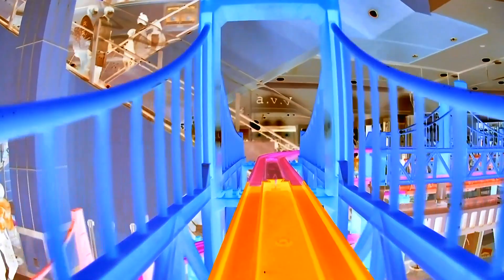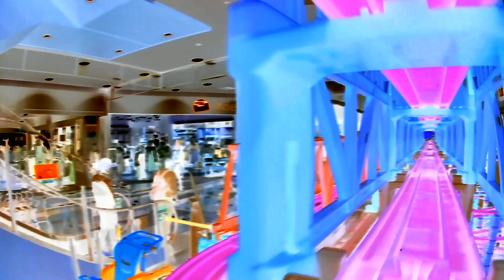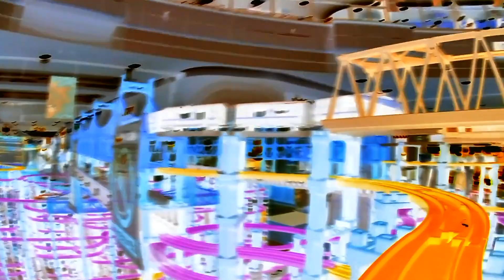【X線エフェクトプラレール】イオンタモール鳥取北レイアウト2021＆2022のプラレール前面展望 高所プラロード大鉄橋ライン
▼内容説明
イオンモール鳥取北のイベントで組み立てた
レイアウトで撮影したプラレール前面展望のX線エフェクトバージョン